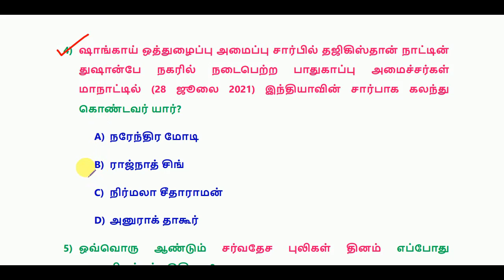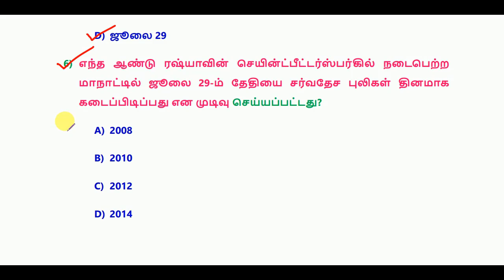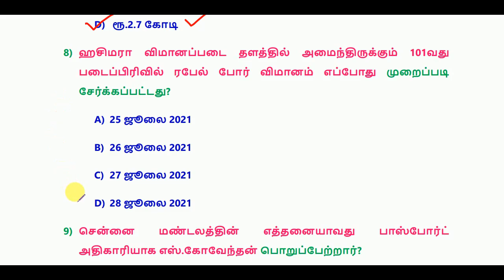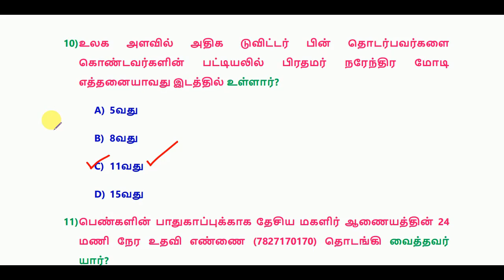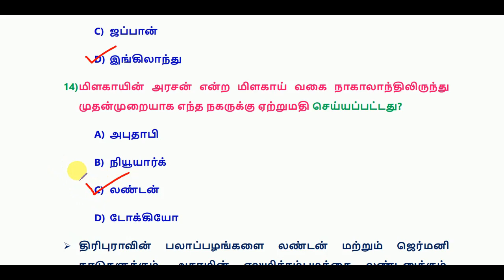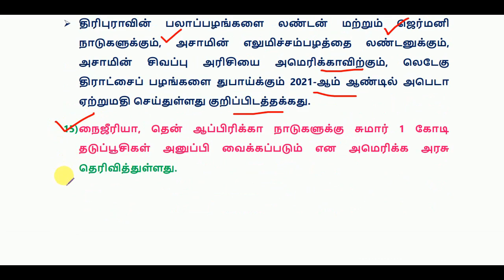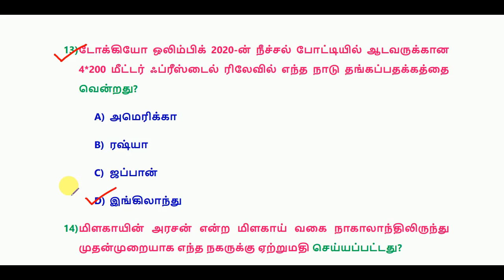Daily Current Affairs in Tamil 29 July 2021 || RRB, SSC, TNPSC || World's Best Tamil